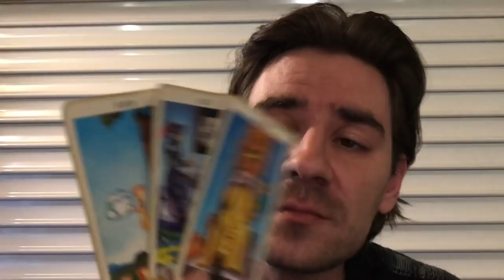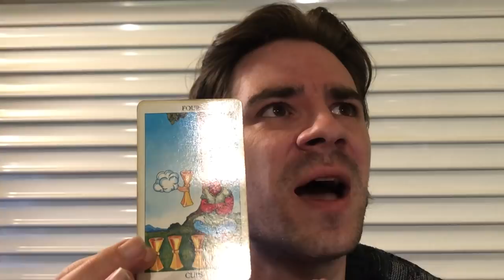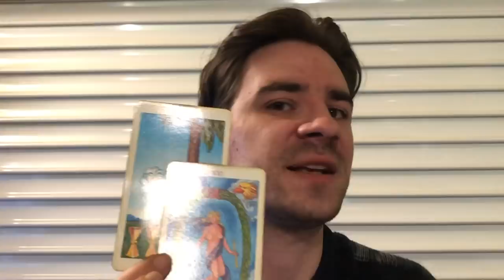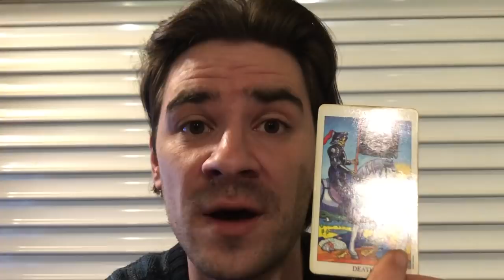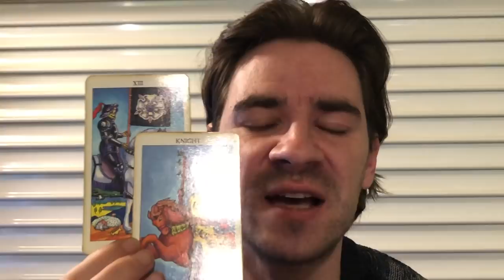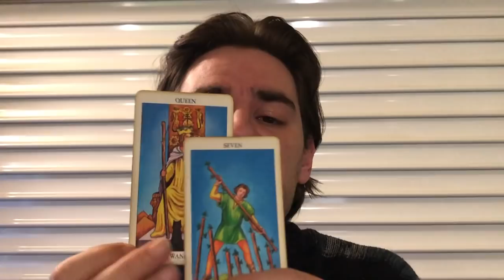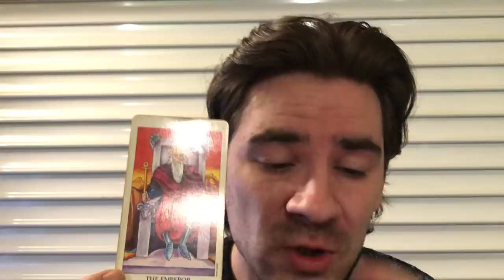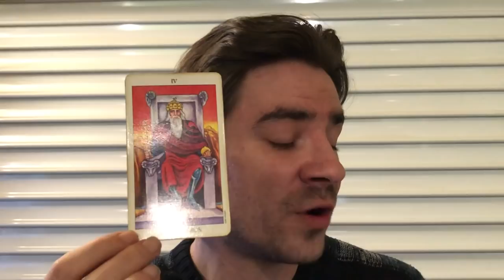VIRGO! THIS PERSON COMES TO HELP YOU HANDLE THE APPROACHING ENDINGS! Virgo Weekly May 6 - 12 2019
VIRGO! THIS PERSON COMES TO HELP YOU HANDLE THE APPROACHING ENDINGS! Virgo Weekly May 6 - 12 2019 MASSIVELY REDUCED PRICES on Personal Readings at the